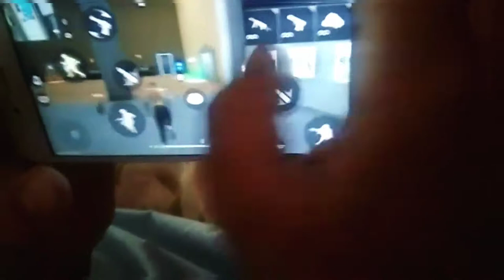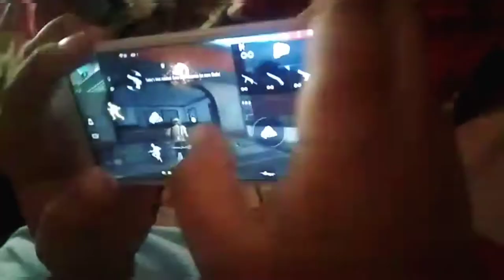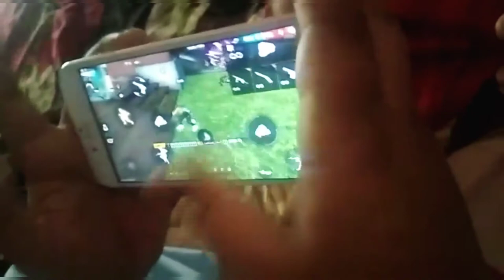Three fingers gameplay by Talha khan | iPhone 6 | Free fire 🔥